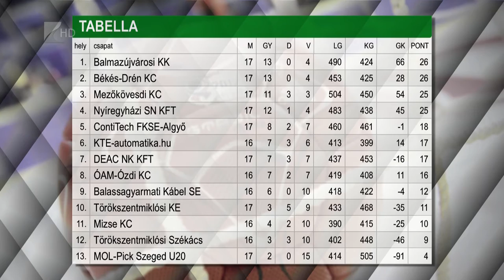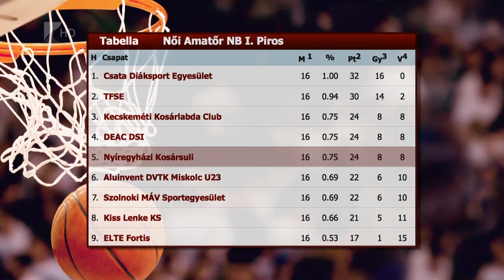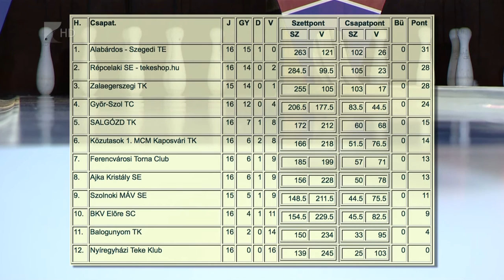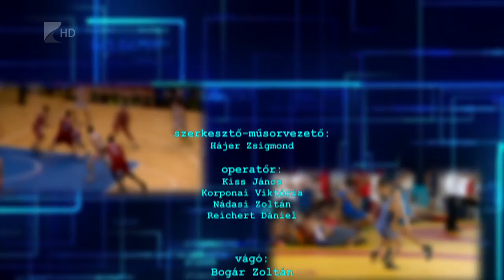Sportszelet 2018.03.09. - Kölcsey Tv